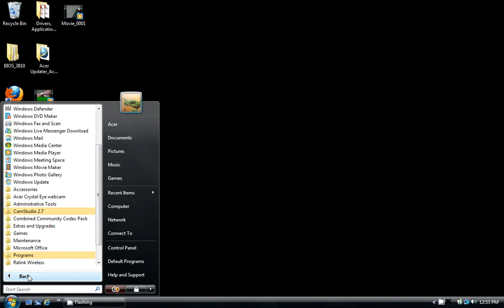How To Remove The Green Bar From A Video When Editing With Windows Movie Maker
Windows Movie Maker green bar fix.